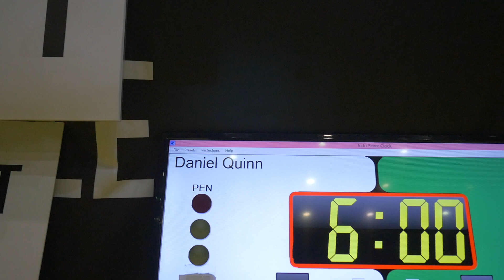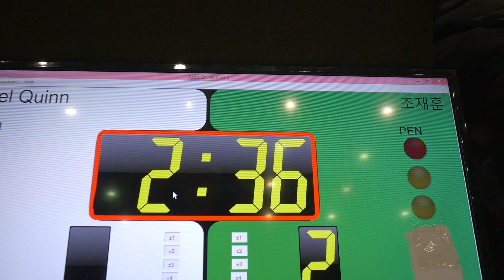Mat 1&2 11 준결승 Daniel Quinn v 조재훈 Purple(퍼플벨트) 남성부 어덜트 -70kg (리그로얄12 서울 주짓수 대회 2019)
Daniel Quinn(예거스 주짓수) v 조재훈(코리안탑팀 낙성대) Purple(퍼플벨트) 남성부 어덜트 -70kg 준결승 경기입니다.

리그로얄 2019년 시즌 일정:
2019년 리그로얄 챔피언십 - 12월15일 예정